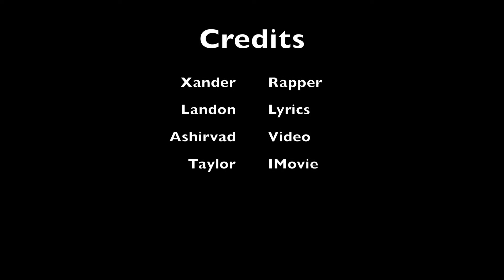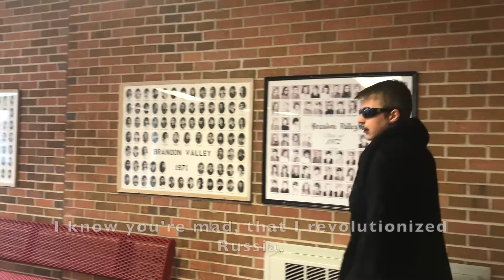TERPSTRA 6TH PD RAP BATTLES FALL 2020